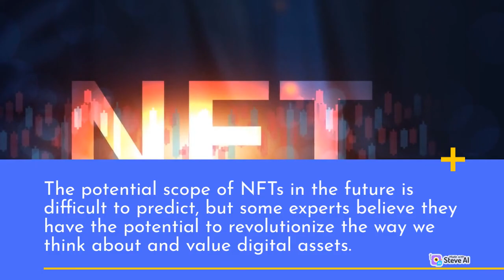NFT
Welcome to the world of The Knowledge Gate This video/Content is about how you can get …
 The Knowledge Gate Facebook:
Facebook Personal ID:
Love you all. Disclaimer Video is for educational purposes only Copyright Disclaimer Under Section 107 of the Copyright Act 1976, allowance is made for "fair use" for purposes such as criticism, comment, news reporting, teaching, scholarship, and research Fair use is a use permitted by copyright statute that might otherwise be infringing Non-profit, educational or personal use tips the balance in favor of fair use Some photos in the video are downloaded from Google Image.